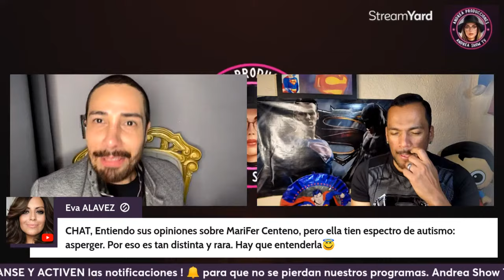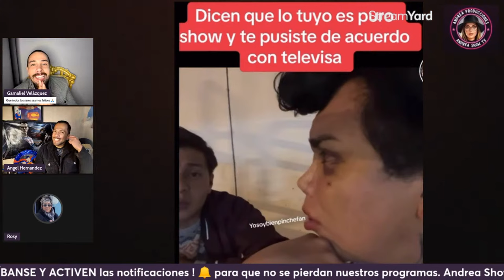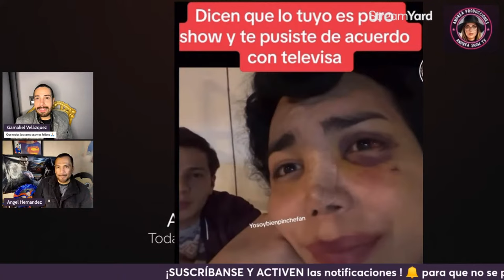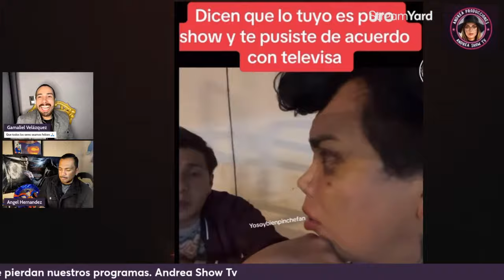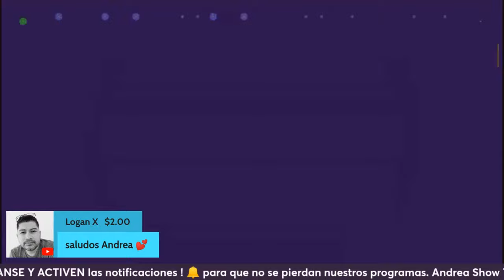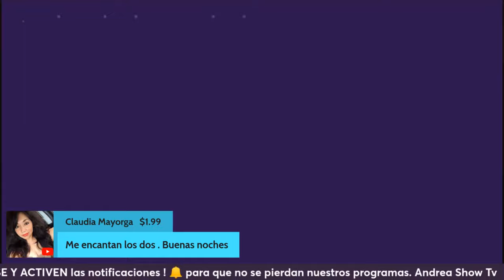🧨💥 PAOLA SUÁREZ | JORGE CARBAJAL | DANIEL BISOGNO | MARTHA FIGUEROA | ATALA SARMIENTO